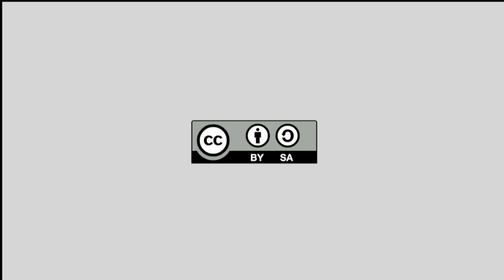Gonzalo de Lucas. Hitz intimoa filmatu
Bideo honetan Gonzalo de Lucas-i egindako elkarrizketa osoa ikus daiteke (2015/01/12). Gonzalok Programa 09 barruan antolaturiko "Hitz intimoen muntaia ikusgai dagoen irudi gisa" lantegia gidatu zuen.

En este vídeo se ve la entrevista completa realizada a Gonzalo de Lucas, ya que dirigió el taller "Montaje de la palabra intima como imagen expuesta" enmarcado dentro del programa 09 el día 12/01/2015.